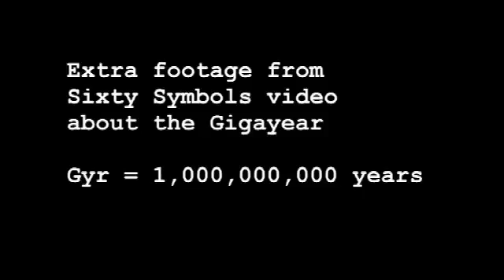Gigayear (extra footage)